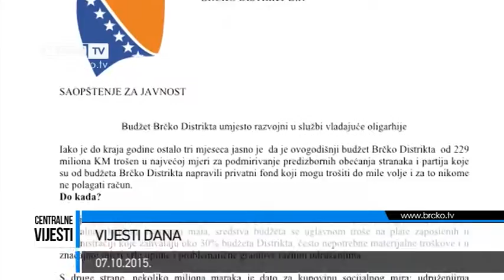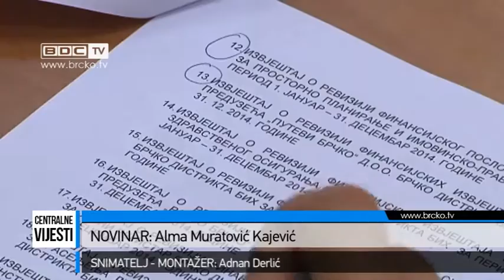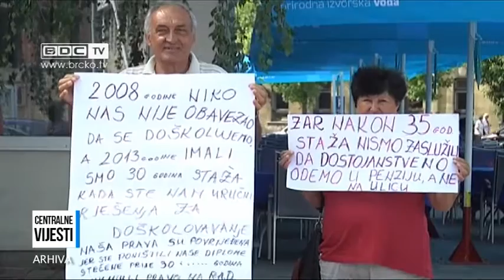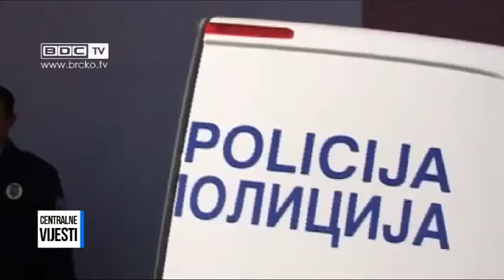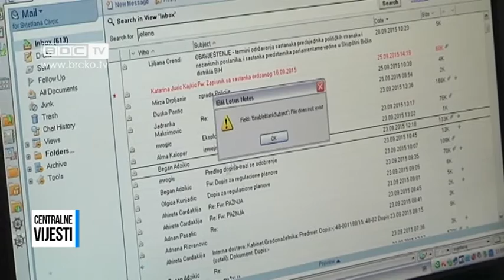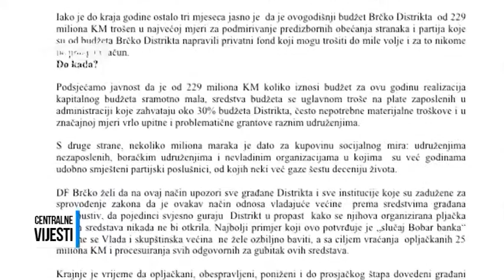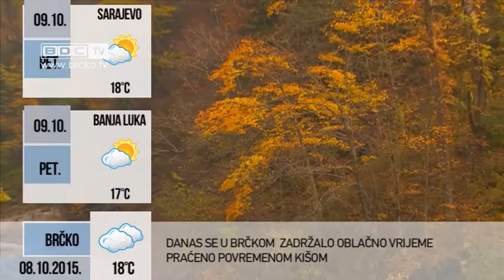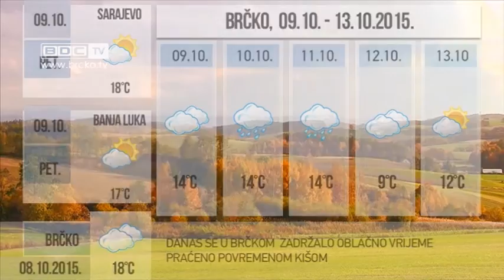08.10.2015. / BDC CENTRALNE VIJESTI